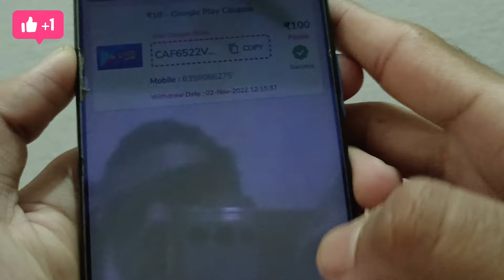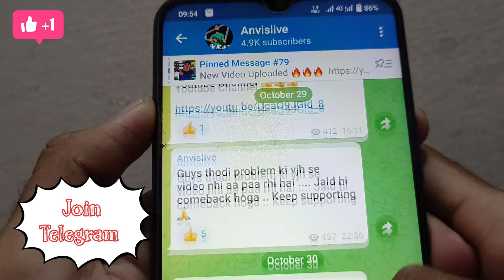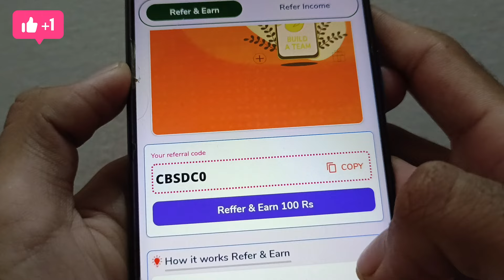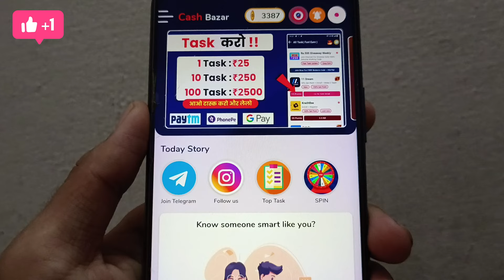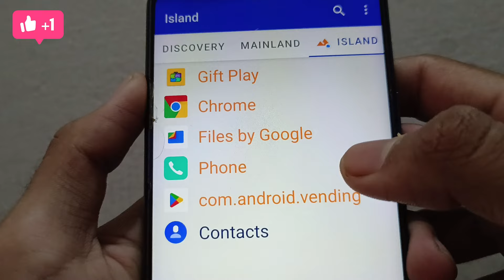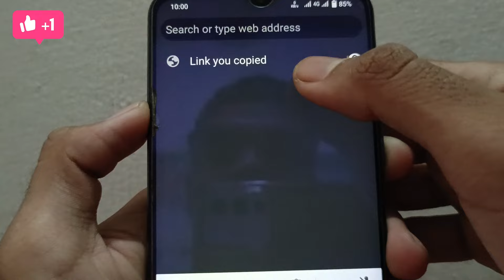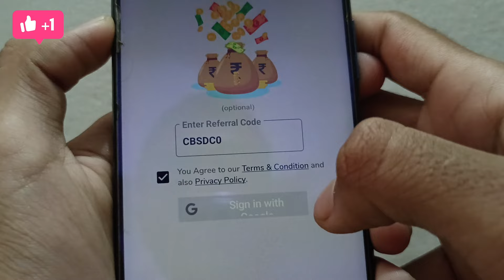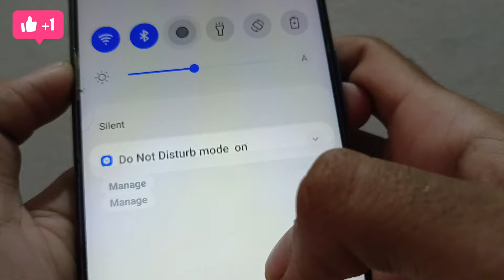Cash Bazar App Unlimited Trick | Cash Bazar App Payment Proof | Cash Bazar App Refer Script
Refer Code - CBX1ZB